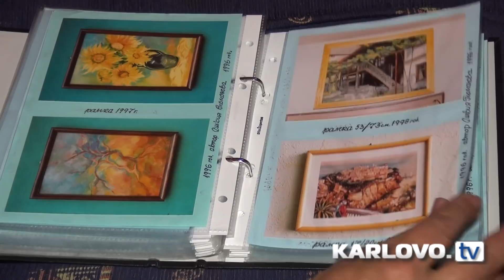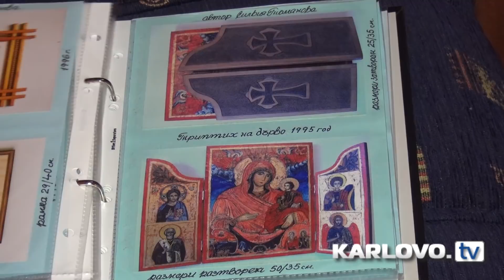Семейство Чона и Томан Томанови: 70 години живеем в мир и любов (видео)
70 години благодатна сватба ще отбележи семейство Чона и Томан Томанови в началото на ноември тази година. Двамата съпрузи са родени в с. Мраченик, но от 60 години живеят в Карлово. Имат един син – Никола и снаха Виолета, „която ми е като дъщеря“, споделя Чона. Семейство Томанови има внук Томан, внучка Силвия и 3 правнучета.
„Във всеки от моите наследници има заложено умение за творческа работа“, споделя дърворезбаря. Неговата дарба да рисува най-силно наследява внучката Силвия. Тя завършва специалността „Керамика“ в Троян и Художествената академия в София. Работи и живее в Цюрих – Швейцария. А семейството на Томан-внук е в Лондон.
Чона, която е на 88 години, и съпругът й Томан на 92 продължават да работят и днес. Те имат малък павилион за вестници и списания. Страдат за своите внуци и правнуци, които са далеч, и искрено се радват на техните успехи в чужбина.  Семейството споделя, че цели 70 години живее в мир и любов. И двамата желаят животът им да продължи все така и занапред.